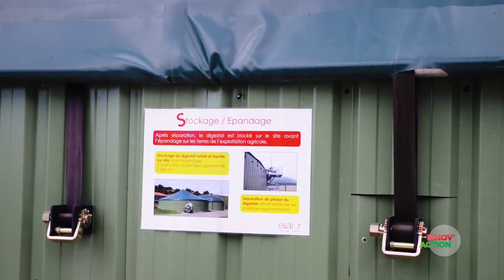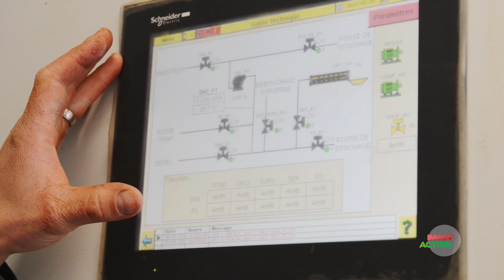Planète Appro 2019 / Zoom sur la méthanisation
Dans le cadre de la 2e édition de Planète Appro, le salon professionnel des productions agricoles de proximité, qui aura lieu les lundi 25 et mardi 26 mars à Parc Expo à Villefranche-sur-Saône (Rhône), reportage sur la méthanisation, une filière au service de l'agriculture et de la transition énergétique.